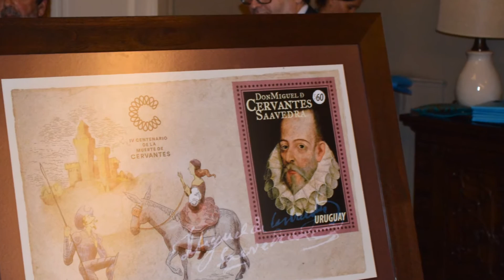Recepción 12 oct 2016 Embajada de España en Uruguay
Con las cámaras de España Vale , Mario Corrales ha captado estos 100 momentos en ocasión de la recepción ofrecida por el embajador Roberto Varela en la sede diplomática. el 12 de octubre de 2016.